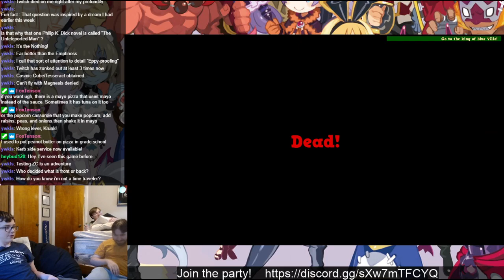Supraland - 1 - mayro bross (4/5)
barrel barrel barrel. barrel? barrel barrel.